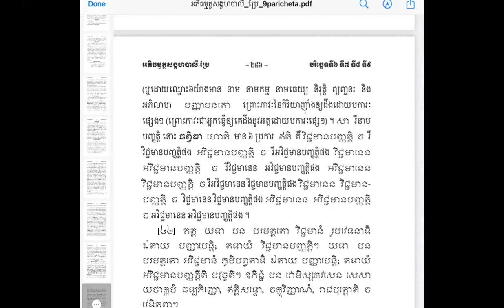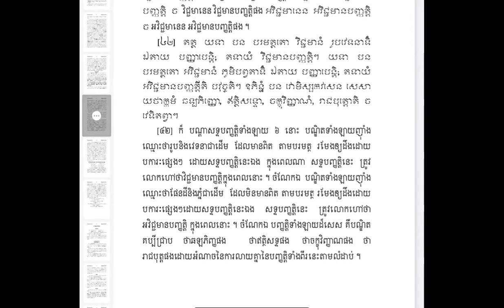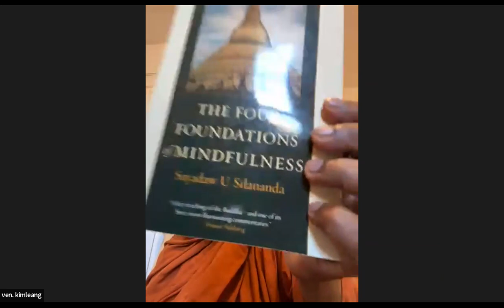​បរិច្ឆេទទី ៦ សទ្ទបញ្ញាត្តិ ៦